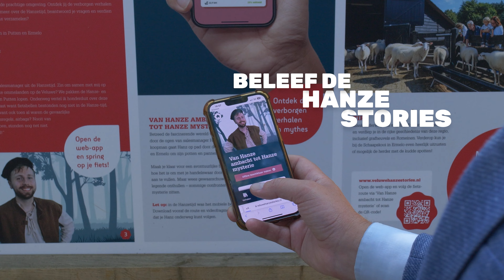Hoe samenwerking mooie dingen kan brengen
Wethouders Ewoud ’t Jong van Putten en Ronald van Veen van Ermelo, beide verantwoordelijk voor recreatie, stapten op een prachtige zonnige dag samen op de fiets. Ze verkenden de bossen, heidevelden en fietspaden van hun gemeenten. Net als in de tijd van de Hanze, toen kooplieden in de 14e en 15e eeuw door heide en bossen trokken, fietsen zij door het gebied.

Dankzij de inzet van beide wethouders is de fietsroute ‘Van Hanze ambacht tot Hanze mysterie’ tot stand gekomen. De route, via de digitale app, laat u het mysterieuze verleden van de Veluwe ontdekken.